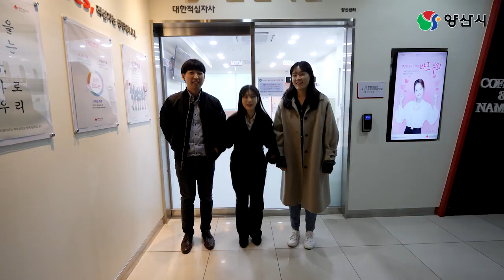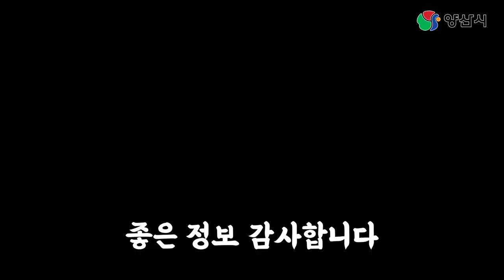피 뽑고 왔습니다!! | 헌혈의집 양산센터 | 헌혈의 조건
피 뽑고 왔습니다!!

공개일시 : 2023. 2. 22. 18:00